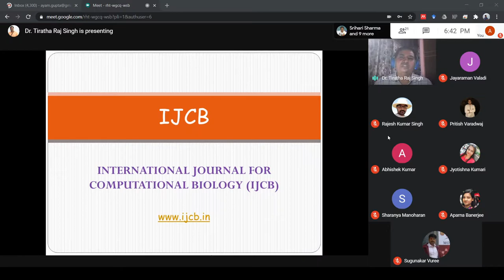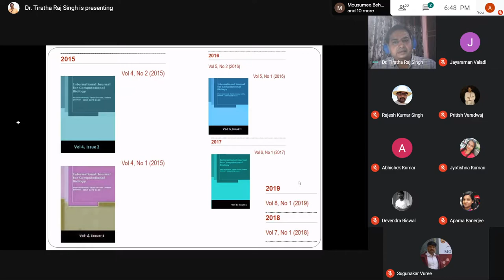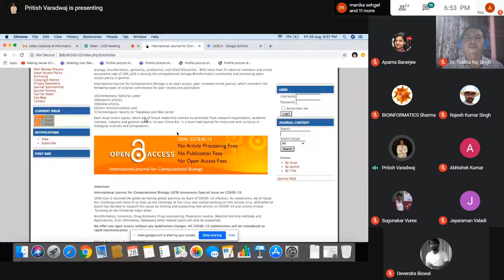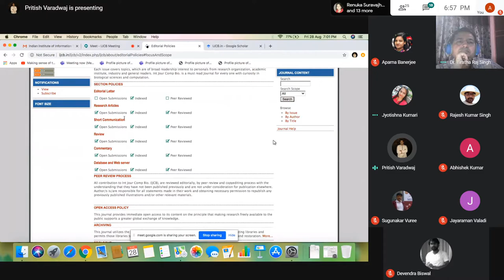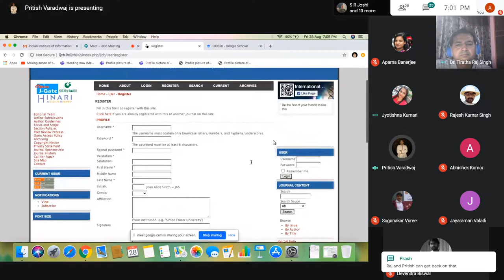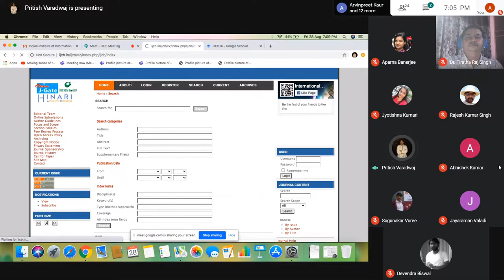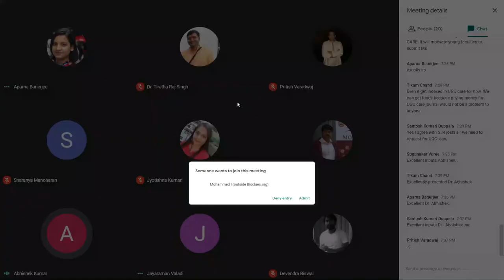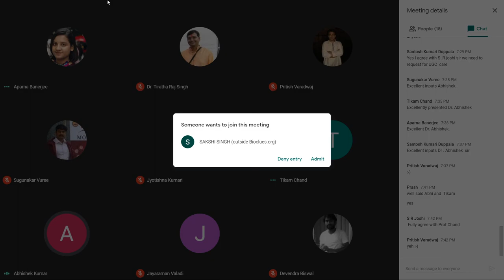IJCB Panel Discussion